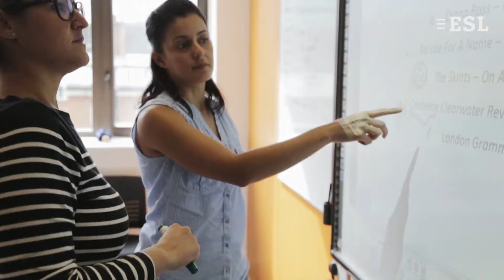English Courses 30+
Are you professionally active and want to refresh your English skills? Enjoy our language stays for students over 30 and live an unforgettable experience with people who share your interests.